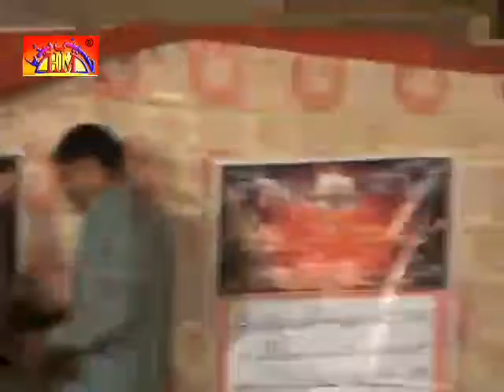Complete Program Majlis | 28 May 2016-1437 | Niaz Baig Lahore